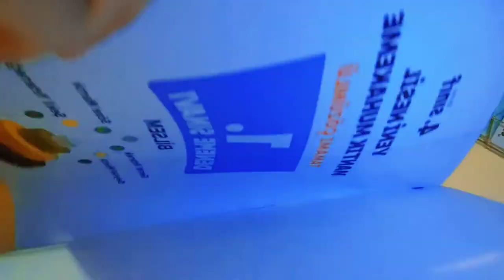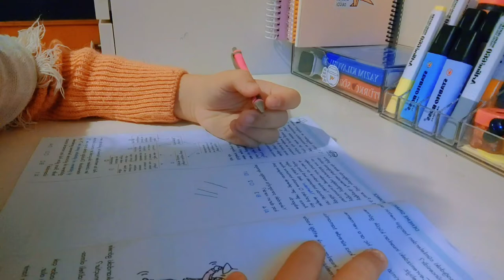Bilsem'e hazırlık 🌿Ders çalışma vlog #1🍀🌟